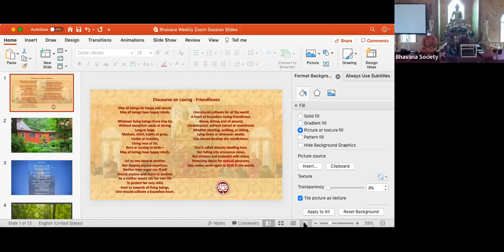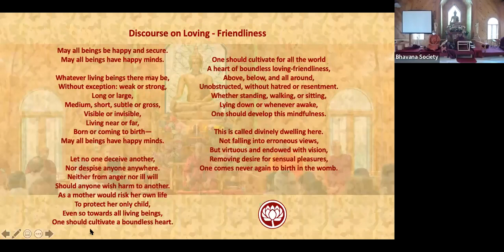Metta Retreat 2022 - April 9 Morning Dhamma talk with Bhante Gunaratana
This is the first Dhamma talk given by Bhante Gunaratana at this retreat.   This session starts with a guided meditation and is followed by a Dhamma talk.

The story told by Bhante G at approx 1 hr into the recording is told here in more detail, in Section 2

Karaniya Metta Sutta (Sn 1.8):
May all beings be happy and secure!
May all beings have happy minds!

Whatever living beings there may be
Without exception: weak or strong;
Long, large, medium, or short;
Visible or invisible; living near or far;
Born or coming to birth;

Let no one deceive another
Nor despise anyone anywhere.
Neither from anger nor will-will
Should anyone wish harm to another.

As a mother would risk her own life
To protect her only child,
Even so towards all living beings
One should cultivate a boundless heart.

One should cultivate for all the world
A heart of boundless loving friendliness
Above, below, and all around
Unobstructed, without hatred or resentment.

Whether standing, walking, or sitting,
Lying down or whenever awake
One should develop this mindfulness.
This is called divinely dwelling here.

Not falling into erroneous views
But virtuous and endowed with vision,
Removing desire for sensual pleasures,
Once comes never again to birth in the womb.